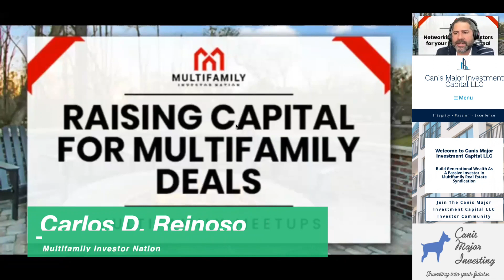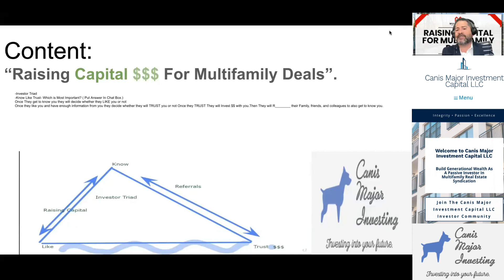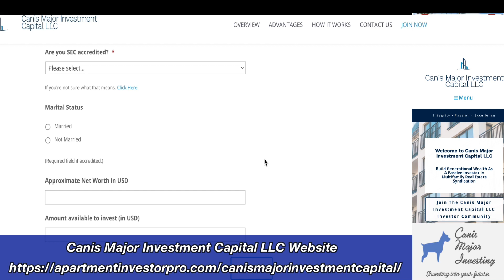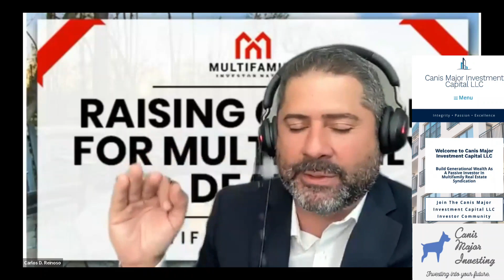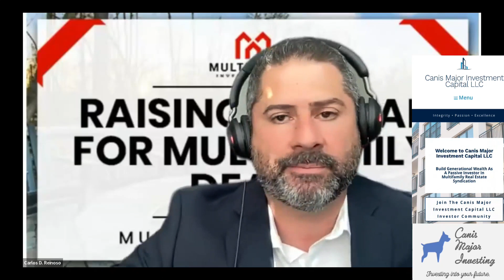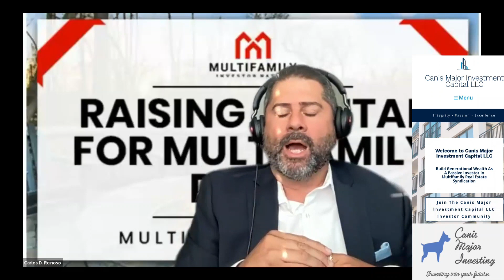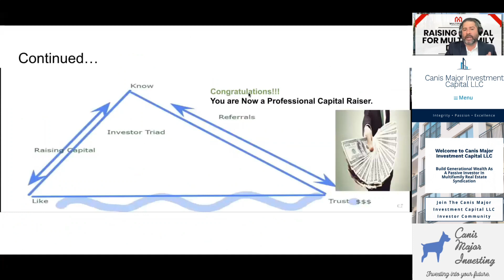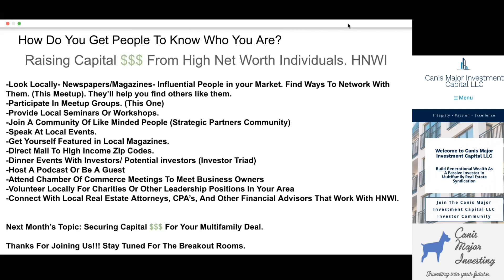Raising Capital For Multifamily Deals with Carlos D Reinoso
Multifamily Investor And Of Course Multifamily Syndications.

Multifamily Investor Nation, Passiveinvesting.com, Canis Major Investment Capital LLC, "Multifamily Meetup Mondays",  "Attention is the new currency" -Grant Cardone

"Negotiating and Submitting your first Multifamily Offer "
Hosted By Carlos D. Reinoso

-The Investor Triad.
-Know Like and Trust.
-Investor Cameo Appearances
-Free Webinar Video How To Get Started Investing In Mulifamily

"Selling Secrets You Can't Afford To Miss"- Author: Carlos D. Reinoso

“Send My Book” in the subject line. (*While Supplies Last)

apartment syndication, general partners, limited partners, passive investing, joint ventures, Investor, Investing In Florida, Georgia, and Southeastern States, Real Estate Professional, Real Estate Licensed in Georgia and Florida
apartment investing
​multifamily syndication
​real estate syndication​
multifamily investing​
Dan Handford​
Danny Randazzo​
Brandon Abbott​
Carlos D. Reinoso